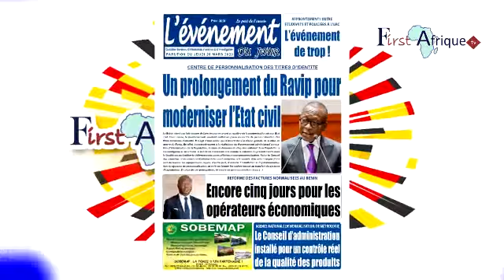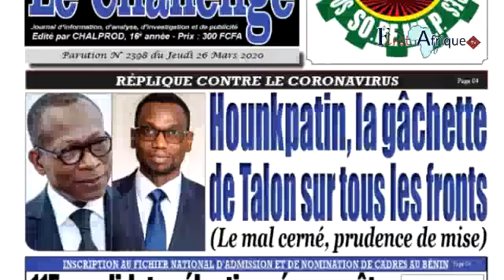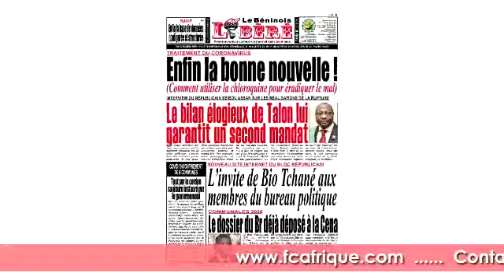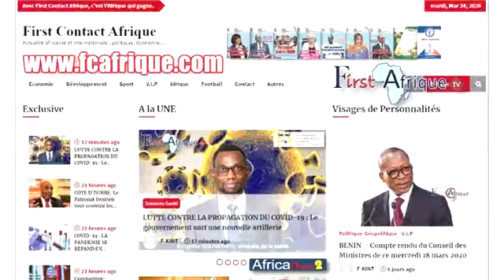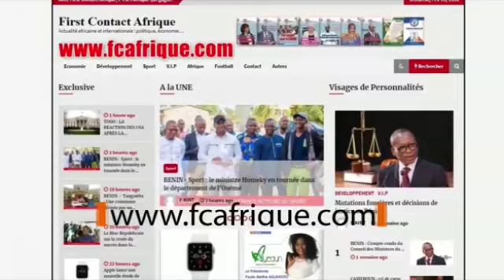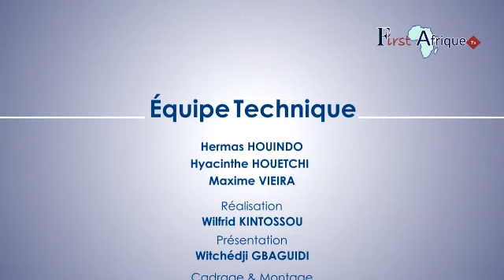La Revue des Titres First Afrique Tv du Jeudi 26 Mars 2020